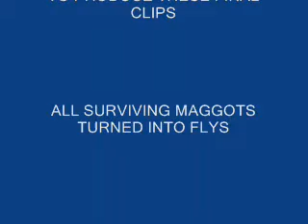GARDEN VISITORS 03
magpies, robins, sparrows and blackbirds competing for food from the bird table to feed their young